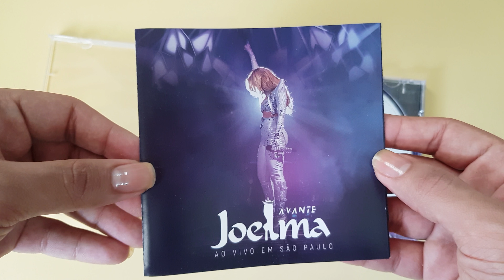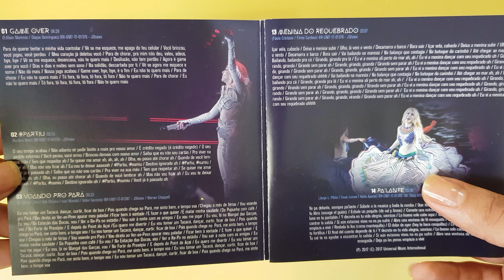CD: Joelma - Avante Ao Vivo em São Paulo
O primeiro CD ao vivo da carreira solo da cantora Joelma, apresentando a Turnê Avante, gravado em 09 de novembro de 2016 e lançado simultaneamente com o DVD em 2017 pela Universal Music. A versão do CD trás as músicas da carreira solo da Joelma e o hits: Não Teve Amor, Voando Pro Pará, Amor Novo (Part. Ivete Sangalo), Mulher Não Chora (Part. Solange Almeida).